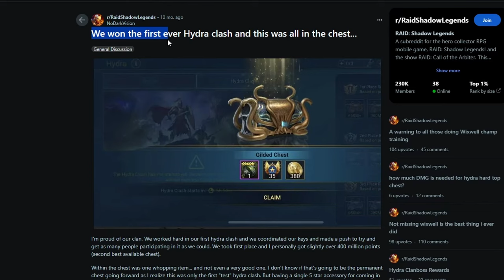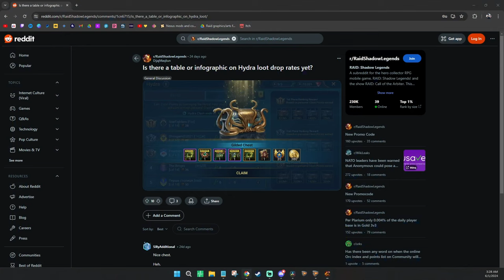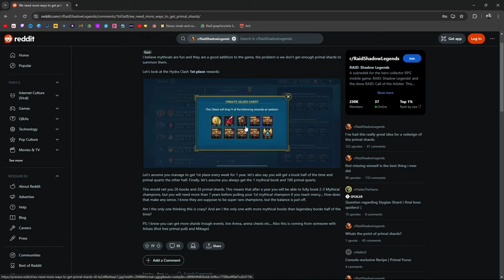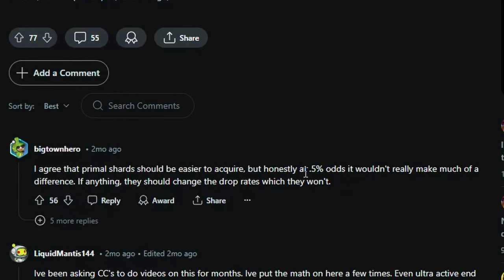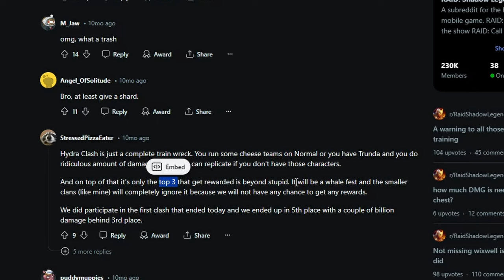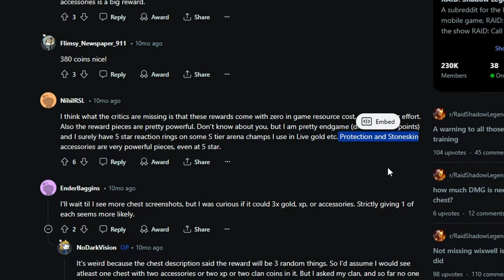Why Hydra went from PVE to PVP | Raid: Shadow Legends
Meh.

TIMECODES
0:00 Hydra, from PVE to PVP
1:04 The Rewards vs The Problem
1:56 "If they nerf Wixwell, they need to nerf Trunda"
2:21 The Wixwell Yannica team is not easy to build
3:14 I don't want any nerfs
3:42 Easy Fusion
4:14 Yannica isn't new news for Hydra
4:35 Hydra Clash Rewards
5:26 How Rewards work from Hydra Clash
7:21 Math explaining summoning a mythical champion from primal quartz in Hydra
8:52 Rewards don't match the difficulty
9:34 "Hydra Clash is a complete Train Wreck"
10:18 I dont really use Protection or Stoneskin
10:52 Should they give better rewards?